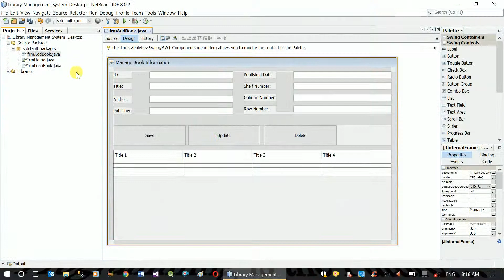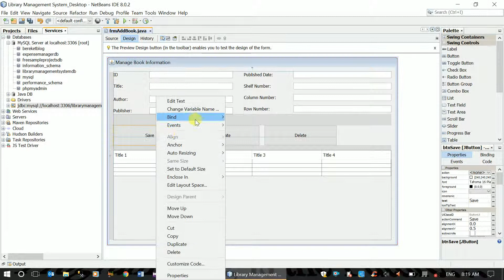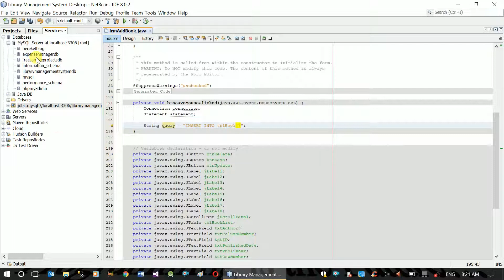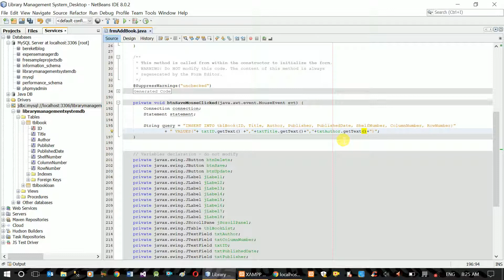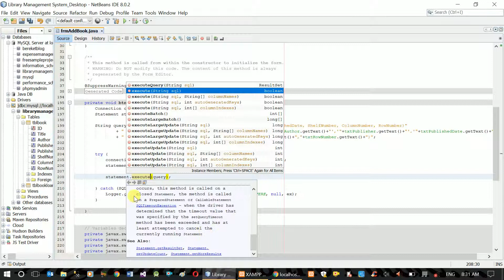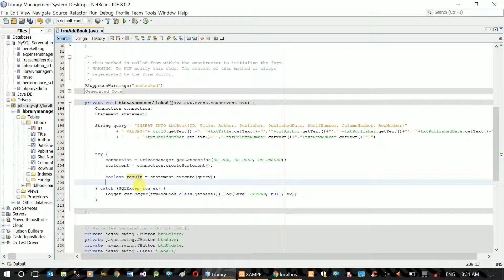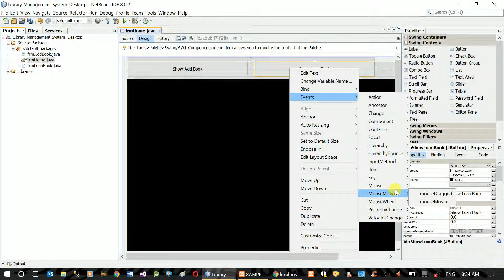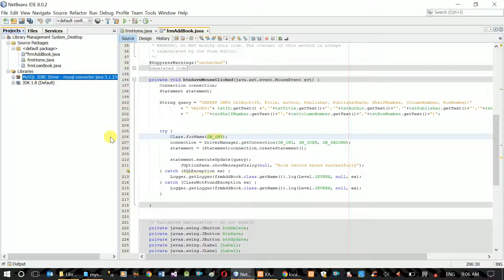Sample Project - Mini library Management System Insert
programmingTraining maharishiAmharic hackingAmharic This video shows you how to build Mini library Management System using Java GUI with NetBeans IDE. In this specific video we will show you how to create the database required.